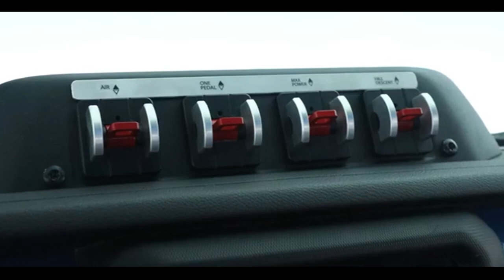JEEP 7 CARROS CONCEITOS PARA TRILHAS